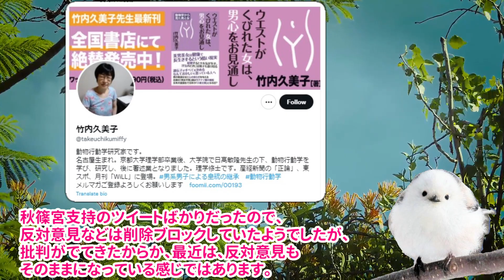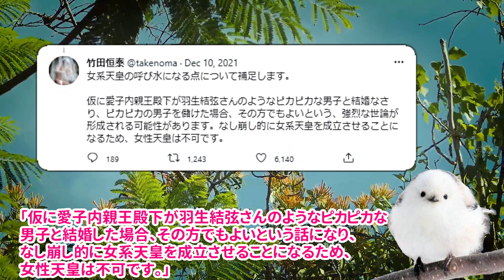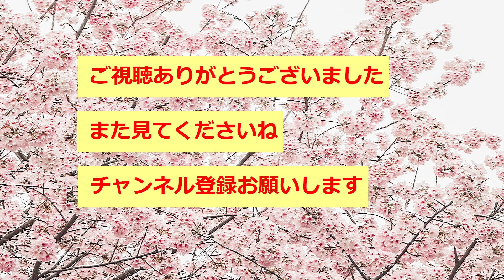問題の宮家の無茶ぶりあっても、天皇家に冷淡な識者達。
NYの夫婦の税金垂れ流し問題、特別制度の入学など、秋家の醜聞は続いているにも関わらず、なぜ、識者たちは天皇家に冷淡なのだろうか。

エリクシール シュペリエル リフトモイスト ローション T 2 (しっとり) (つめかえ用) 150mL 【医薬部外品】